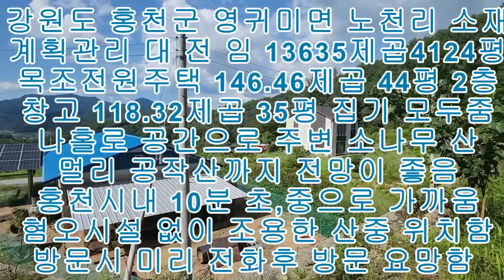홍천 나 홀로 공간 별장 땅 넓은 전원주택 매매 13635제곱 4124평 주택146제곱 44평 10억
홍천 나 홀로 공간 별장 땅 넓은 전원주택 매매입니다